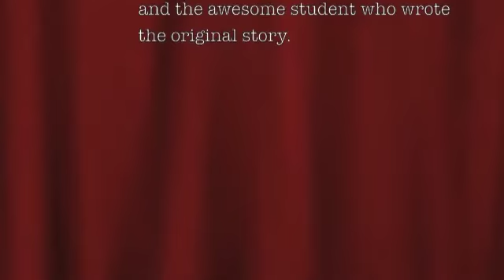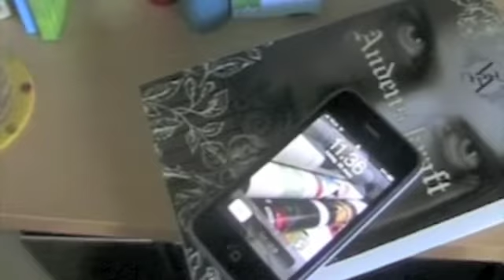Tåget (MMMovieBroängen)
Tåget